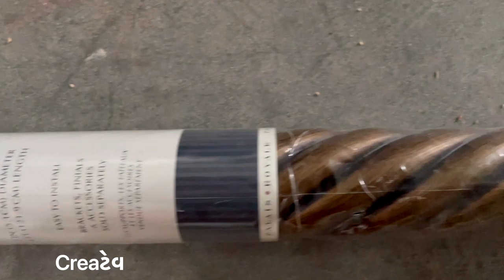From Old Pan to Unique Modern Bird Bath : UPCYCLE 1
Recycling..

DIY